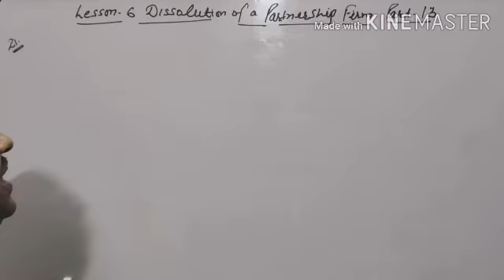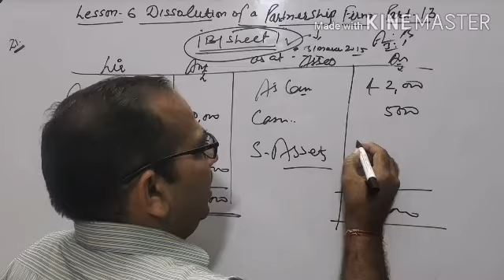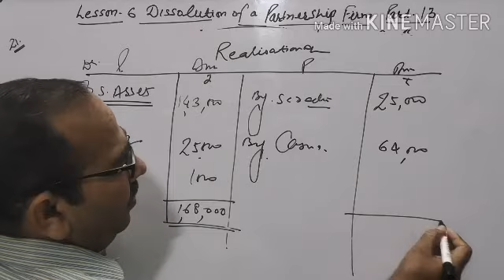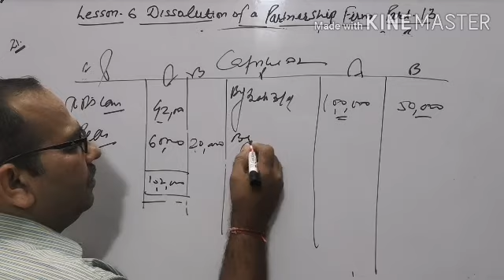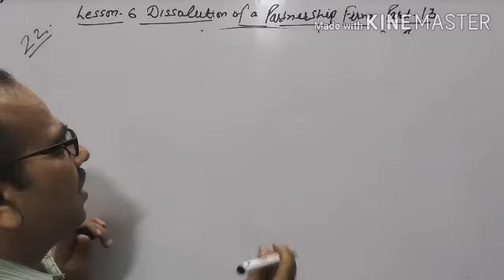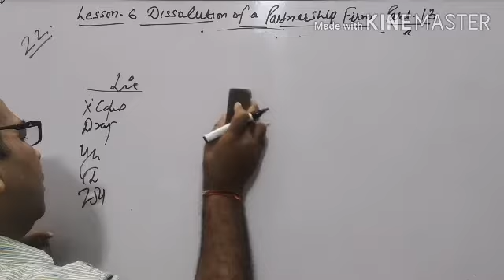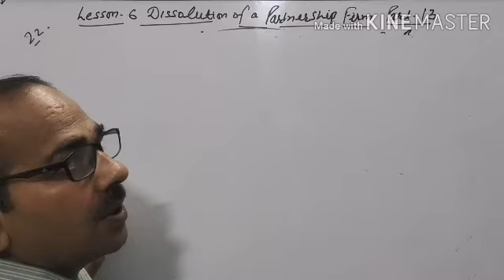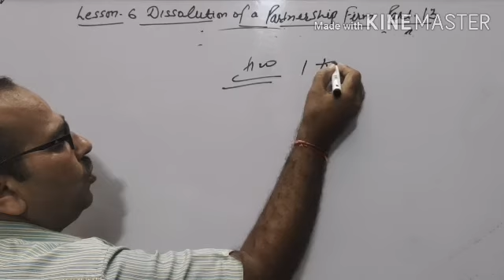Class XII Accounts || DISSOLUTION of Partnership Firm || Part 13